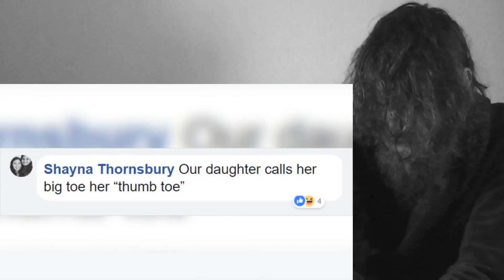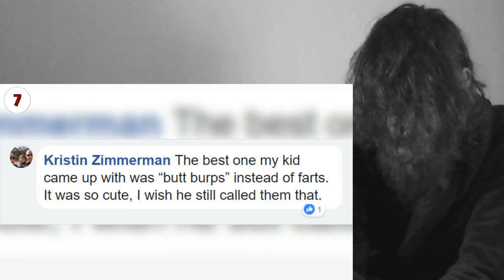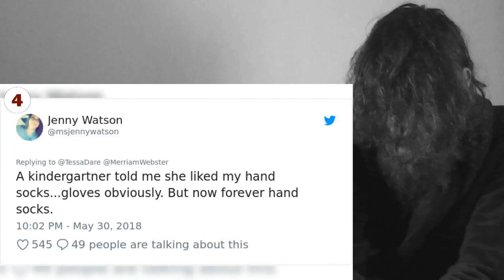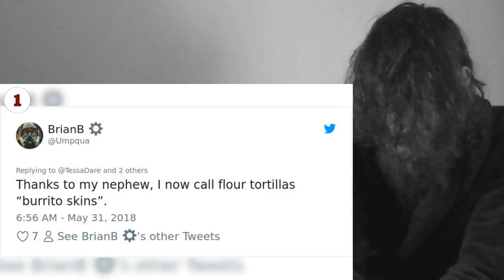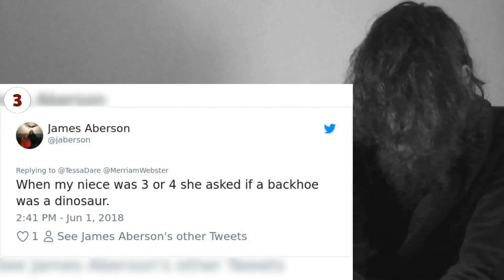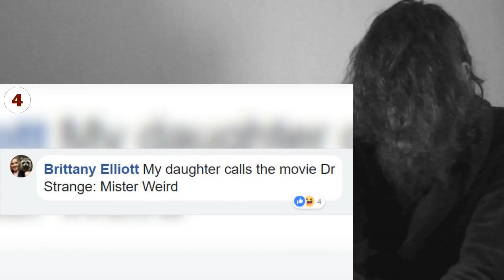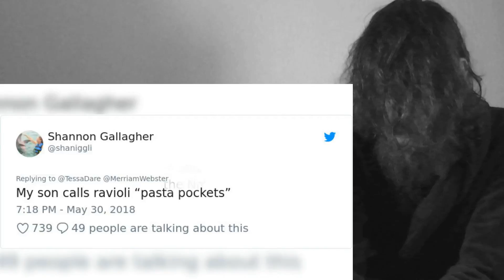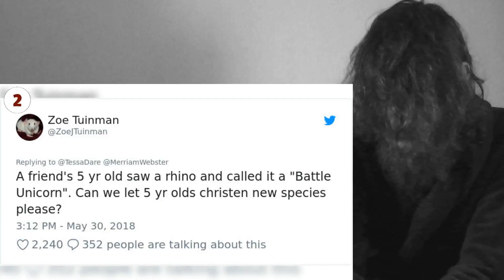Times Genius Kids Came Up With Their Own Words For Common Items And It Was Spot On CRAZY REACTION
This is a "Times Genius Kids Came Up With Their Own Words For Common Items, And It Was Spot On" CRAZY REACTION!